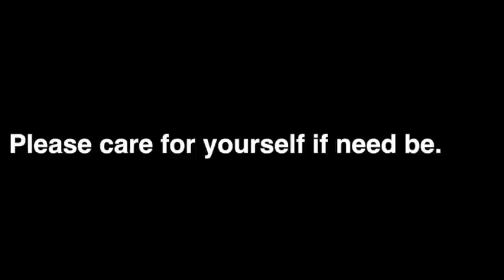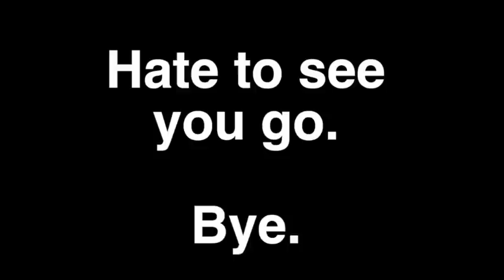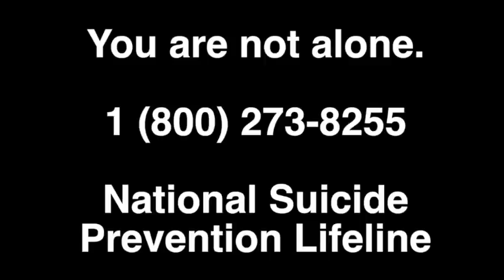It's Not Cowardice | Vlog 056